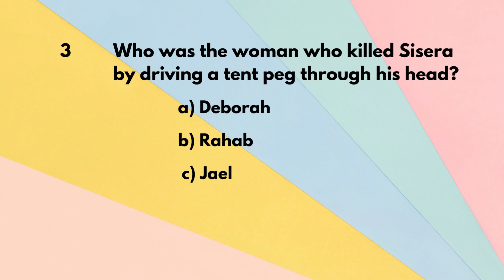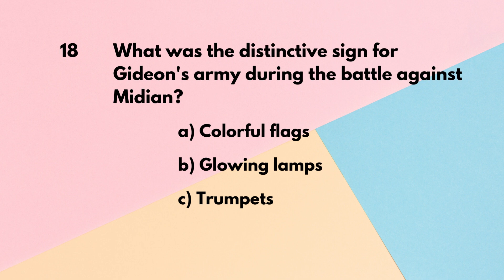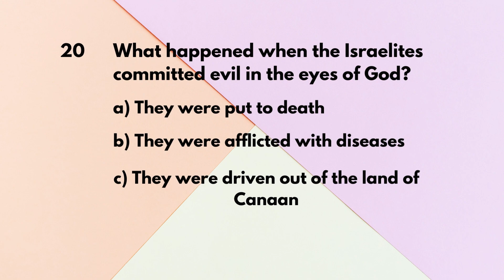Can you guess every character written in the Book of Judge? 👨 👩‍🦱 🧑‍🦱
Embark on an exhilarating journey through the Book of Judges with this captivating quiz! Immerse yourself in the captivating tales of heroes, judges, and the cyclical nature of Israel's history.

Test your knowledge of the judges' triumphs and failures as they led the Israelites through times of deliverance and turmoil. From the exploits of Samson to the wisdom of Deborah, explore the dynamic characters and the moral lessons embedded within these ancient stories.

Whether you're a devoted student of the Bible or simply intrigued by tales of valor and redemption, this quiz will challenge your understanding and engage your curiosity.

So sharpen your intellect, brace yourself for unexpected twists, and prepare to unravel the mysteries of the Book of Judges.

Let the quiz begin, and may your knowledge shine as brightly as the judges' courage!